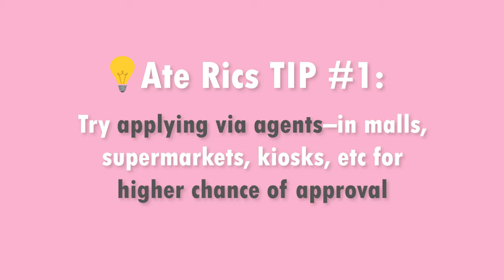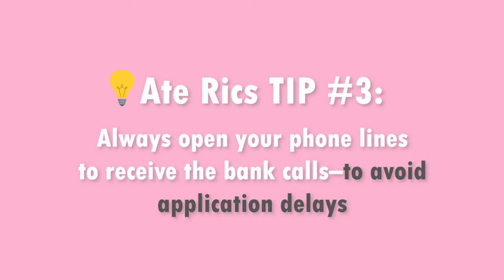Unboxing BDO Diner's Club International Credit Card | To activate or not? | Worth it ba? (PART 2)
In this video, I unbox my approved BDO Diner's Club International Credit Card. Worth it ba i-activate? Bakit di ko pa ina-activate?

❗❗ FREE MONEY for you–use my codes:
💰 Maya – WY6QY1QVZ8QR | or use my username: @ricsvlnc30
💰 DiskarTech – AAXJ8059
💰 Seabank - RV486181
*Make sure to make a min 1k initial deposit on Seabank to get your P50 bonus.

🛒 EARN MONEY while shopping! Get P100 when you open a ShopBack account, use code: ga2bP5